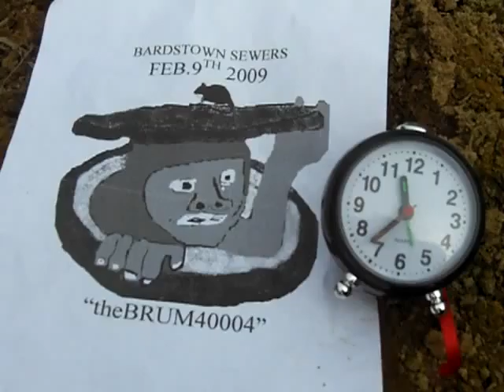Bardstown Sewers 2/9/09 Old Faithful still OVERFLOWING ****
Video taken at 11:38 am showing the cloud of pollution that entered Town Creek from Old Faithful.
Temp 70F. Rainfall 0.00 inches (ZERO) for the day (2-9-09)  and 0.12 inches for the month of February 2009.